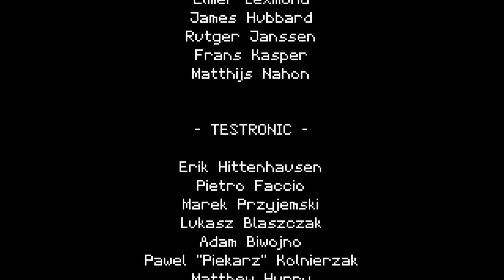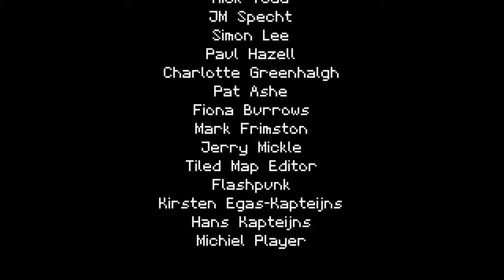Lets Play Titan Souls #06 - Die Seele gibt den Geist auf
Ja freunde wer hätte das gedacht ^^ irgendwie habe ich noch nie 2 Bosse gesehen aber ja kommt davon wenn ich nich alles ordentlich absuchen tut ^^ und nun geht es auf zur Warheit oder Pflicht xD